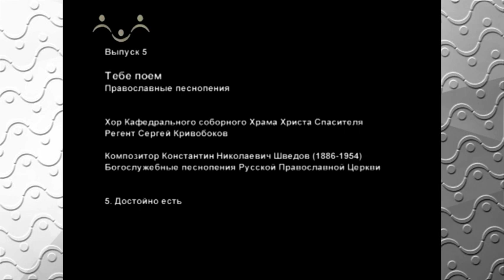Хор Кафедрального Храма Христа Спасителя. Достойно есть